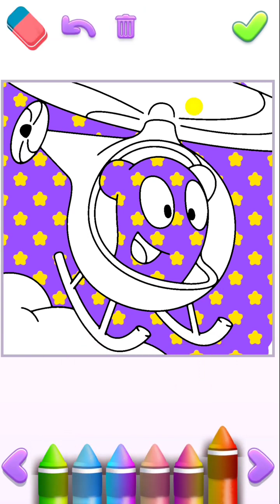(Free Dislike Video) My Talking Tom 2 Christmas Update 2023 Update Gameplay (Android,iOS) HD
CHOCOBITE!!! I TOLD YOU THAT CHRISTMAS IS ALREADY OVER!!!